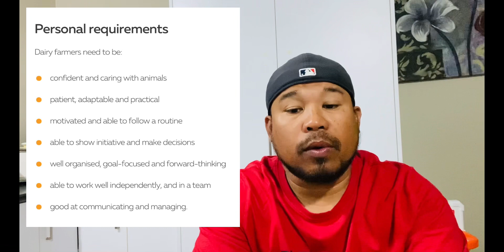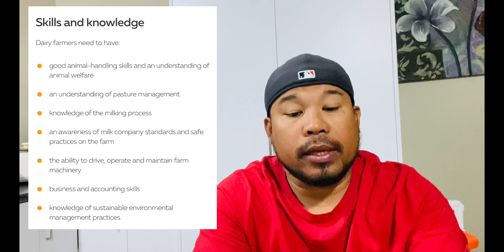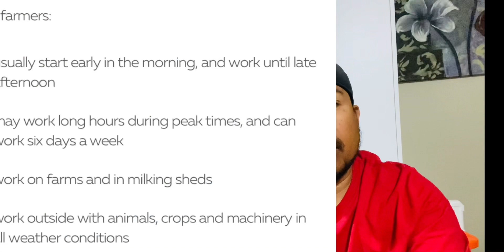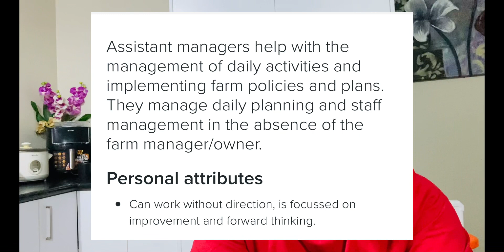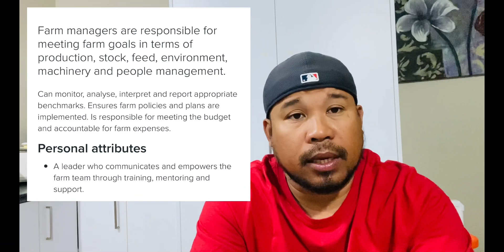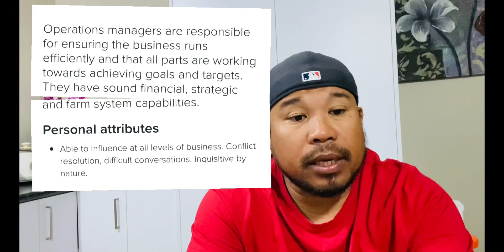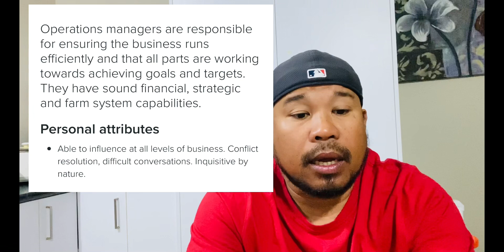Dairy farm worker in New Zealand can earn 80k-150k/month.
Dairy farming